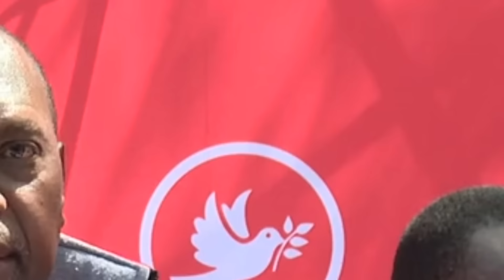MASSIVE COALITION ALLIANCE Against Ruto 2027 Ruto Must Go!! LEAK